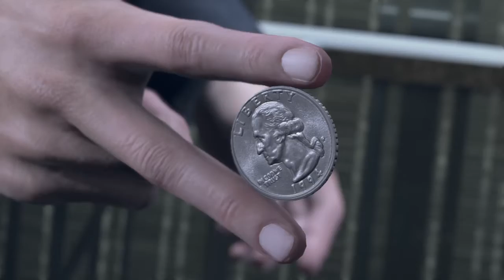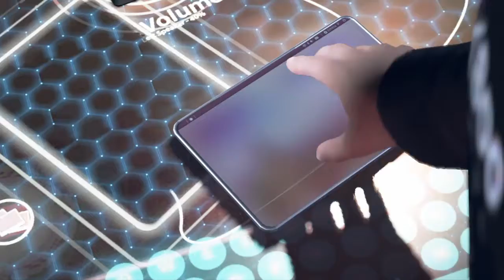Detroit: Become Human Walkthrough Gameplay Part 1 - Intro